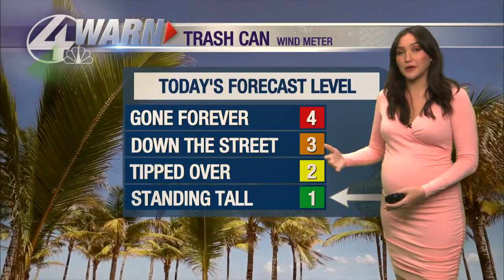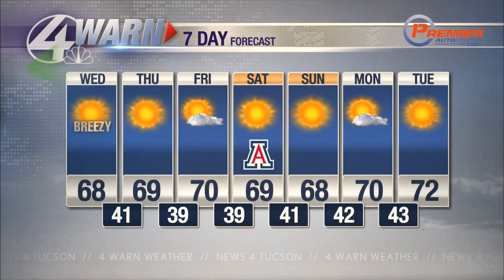Shea's Wednesday Forecast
Another cold start this morning with temperatures in the 30s and 40s! Some spots have dropped into the 20s, once again. A system passing by will bring gusty wind later today and will keep temperatures below average!